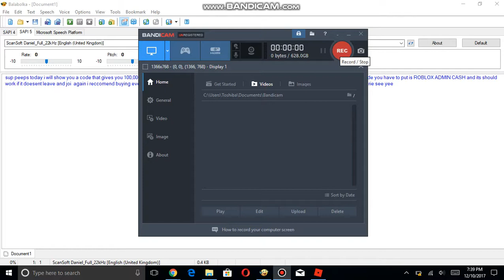How to get 100M cash in zoo tycoon